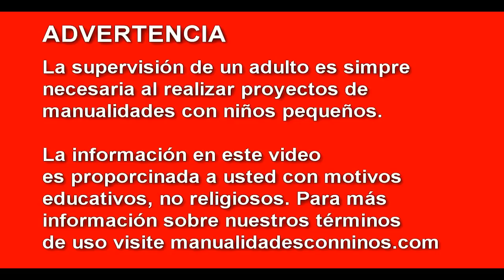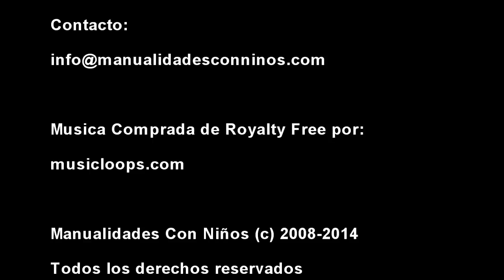Manualidades para muñecas: Haz una bañera para su muñeca que realmente funciona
Manualidades para muñecas: Haz una bañera para su muñeca que realmente funciona barbie, monster high, ever after high,equestria girls,liv,bratz,american girl,winx club,blythe, pullip, doll collector, lps, lalaloopsy,mlp,my little pony,disney princesses

Como fazer um banheiro (banheira) para boneca  barbie, monster high, ever after high,equestria girls,liv,bratz,american girl,winx club,blythe, pullip, doll collector, lps, lalaloopsy,mlp,my little pony,disney princesses

XOXOXO,
Merve